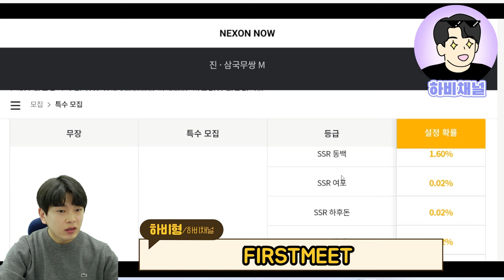진삼국무쌍M 최신판 무료쿠폰&티어표, 고육성 꿀팁🔥🔥간만에 삼국지 갓겜나옴!!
간만에 모바일게임 통틀어 갓겜 나온듯합니다.
"진삼국무쌍 모바일" 삼국지 게임 통틀어 최고라고 자부합니다.

그런 의미로다가..무료쿠폰, 티어표, 고육성 꿀팁 방출합니다.